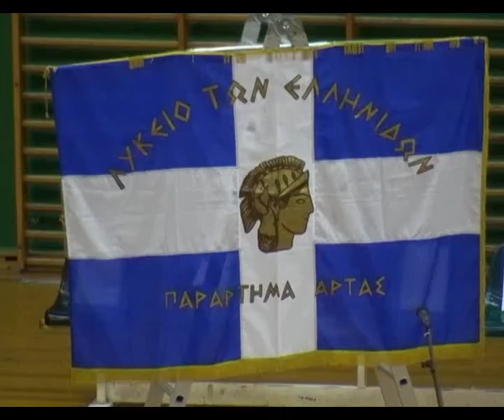Στους ρυθμούς της παράδοσης το Λύκειο Ελληνίδων.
Με ένα άρτιο πρόγραμμα και χορούς απ'όλη την Ελλάδα το παράρτημα Άρτας του Λυκείου Ελληνίδων παρουσίασε το βράδυ της Τετάρτης την ετήσια εκδήλωσή του. Στα βήματα της παράδοσης τα χορευτικά τμήματα του Λυκείου Ελληνίδων καθήλωσαν το κοινό της Άρτας.